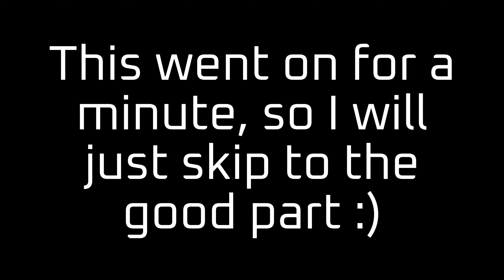Simon Says in Virtual Reality! | Vail VR Syber Says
Join the Vail VR Giveaway to win an exclusive Habie147 PC